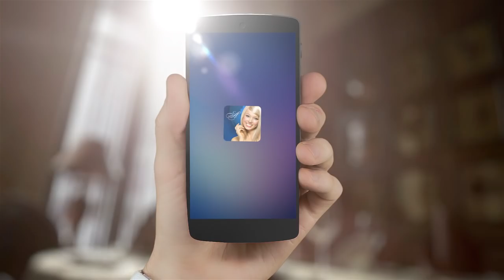AnastasiaDate Android 15s